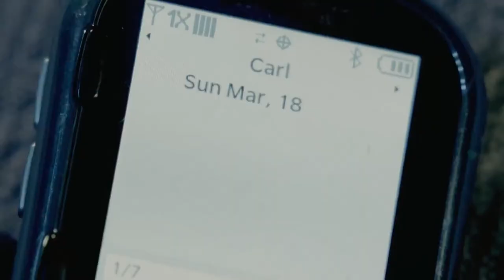Zombie on the Cell 5TIC744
Mythbusters - Cell Phones Vs. Drunk Driving

Cell phones as dangerous as drunk driving

Is having a cell phone pressed to your ear while behind the wheel the equivalent of driving while intoxicated? According to a study by University of Utah psychologists, the answer is, unfortunately, yes.
"Just like you put yourself and other people at risk when you drive drunk, you put yourself and others at risk when you use a cell phone and drive," writes David Strayer, a psychology professor and the study's lead author. "The level of impairment is very similar."
The study, published in the June 29 issue of Human Factors: The Journal of the Human Factors and Ergonomics Society, found that drivers talking on cell phones, either handheld or hands-free, are more likely to crash because they are distracted by conversation.
Using a driving simulator under four different conditions: with no distractions, using a handheld cell phone, talking on a hands-free cell phone, and while intoxicated to the 0.08 percent blood-alcohol level, 40 participants followed a simulated pace car that braked intermittently.
Researchers found that the drivers on cell phones drove more slowly, braked more slowly and were more likely to crash. In fact, the three participants who collided into the pace car were chatting away. None of the drunken drivers crashed.
"This study does not mean people should start driving drunk," said co-author Frank Drews. "It means that driving while talking on a cell phone is as bad as or maybe worse than driving drunk, which is completely unacceptable and cannot be tolerated by society."
Preliminary results from the study were announced three years ago.

California V C Section 23123 Hand Held Wireless Telephone Prohibited Use

Hand-Held Wireless Telephone: Prohibited Use

23123.  (a) A person shall not drive a motor vehicle while using a wireless telephone unless that telephone is specifically designed and configured to allow hands-free listening and talking, and is used in that manner while driving.
 California plate 5TIC744